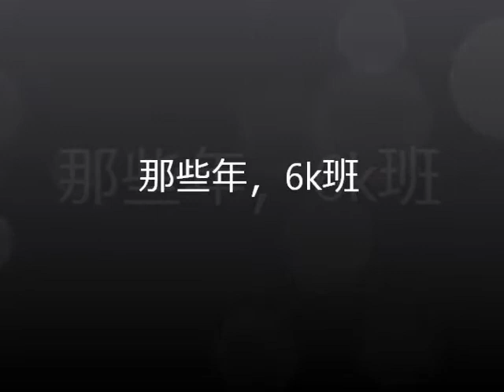【那些年】 6k班（2010）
我们快乐的回忆，友谊